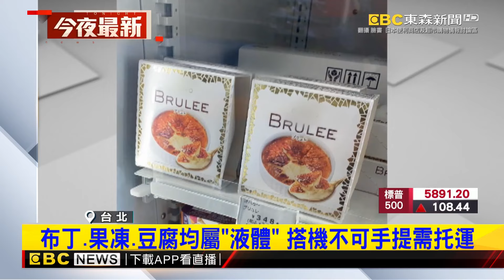赴日買超夯「焦糖布蕾冰淇淋」 8盒全被海關丟掉@newsebc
最近在日本非常火紅的超商美食「焦糖烤布蕾冰淇淋」，雖然台灣超商已經有進口，但數量少又貴，實在不太好買。有民眾趁著到日本旅遊，特地買回台灣，但在機場過海關時，提的八盒卻通通被沒收、丟進了垃圾桶，怎麼回事？原來是有一大關鍵，很多人都會疏忽，一起來看。

11/10~11/24 敬請鎖定51頻道！
⚾場次看這邊⚾
11/13 18:25 中華VS韓國
11/14 18:25 中華VS多明尼加